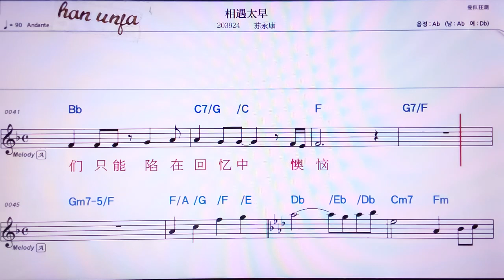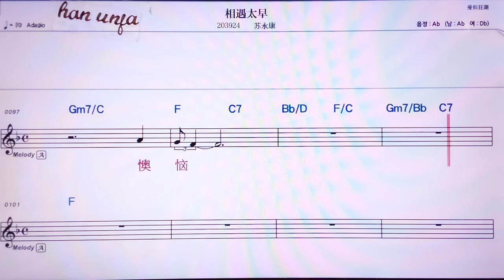💖 씨앙쓰우융/쩡쭝지 👍MR,노래방, 악보, 코드,Karaoke With Sheet Music